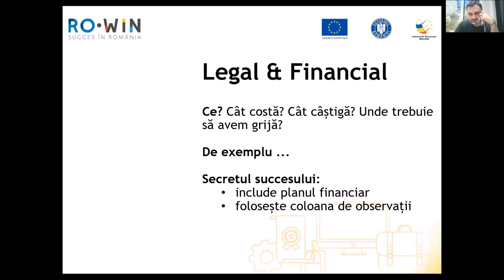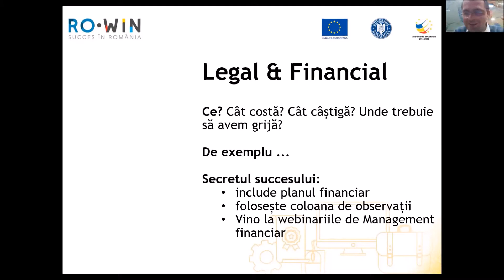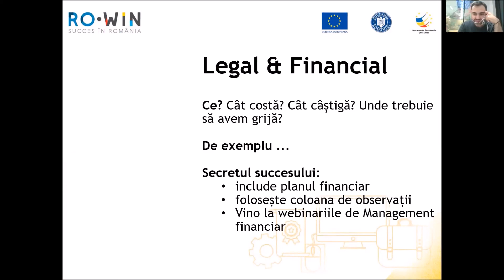RO-WIN - Webinar - Planificarea afacerii - Plan financiar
Planificarea afacerii nu e planul de afacere. În acest webinar vom învăța ce presupune planificarea afacerii și vom trece prin pașii necesari unei bune planificări.